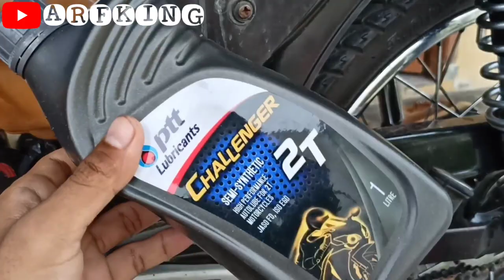KERAK PTT CHALLANGER 2T | kerak oli samping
jaso FD yg serba nanggung